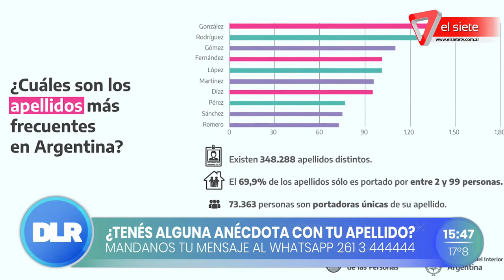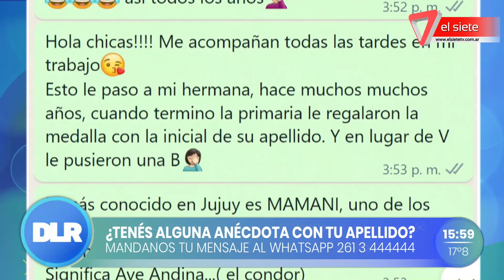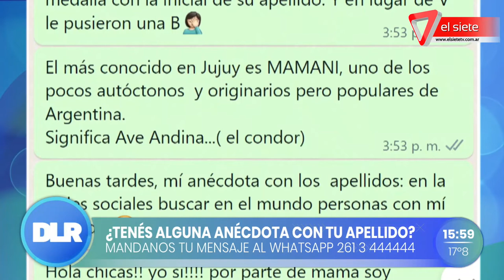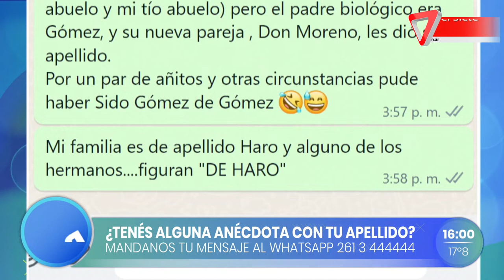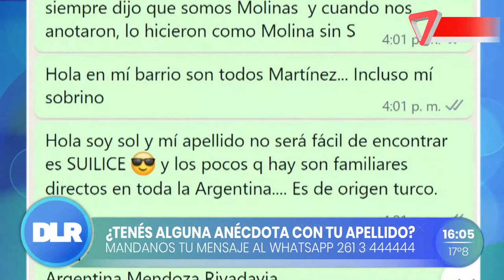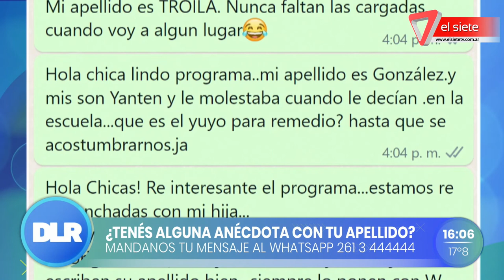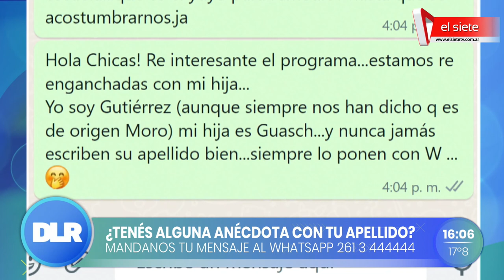Ranking de los apellidos más comunes en Argentina